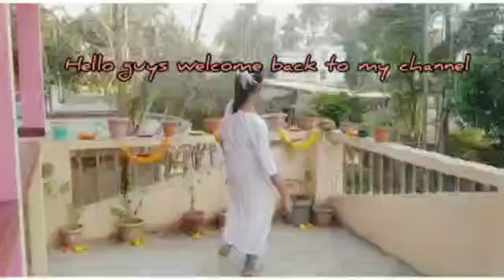March 7, 2023